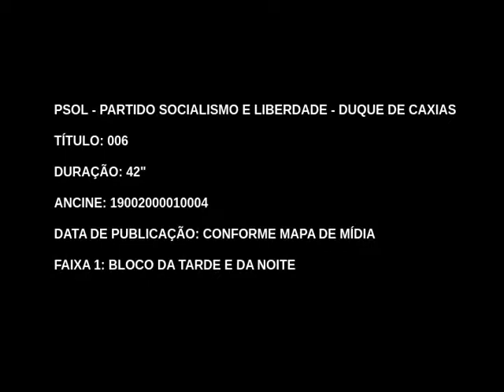PSOL Duque de Caxias 2012 - Vereadores - Programa 06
Programa 06, produzido para a TV de forma totalmente independente.

Até então os vídeos eram produzidos em fullHD, mas o formato 720x480 4:3 é uma exigência para que não haja áreas cortadas ao ser exibido na TV convencional.

Com exceção da vinheta inicial do Marcelo Freixo, as gravações foram feitas no comitê, numa filmadora não-profissional, com um tecido verde ao fundo e sem uma luminosidade adequada. A "mágica" toda é por conta do Cinelerra, que consegue fazer um chroma key magnífico, mesmo quando as condições são adversas. Os títulos foram feitos no Inkscape e o restante da edição (montagem, legenda, etc) foi feito no Kdenlive.

VIVA O SOFTWARE LIVRE!